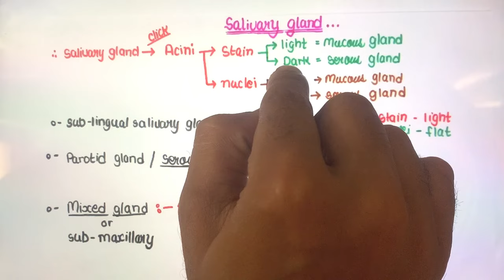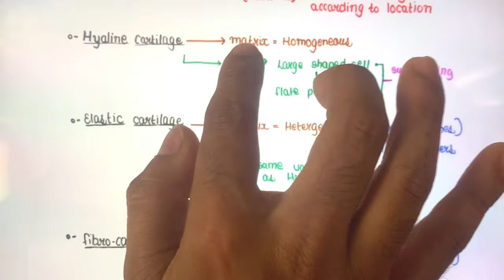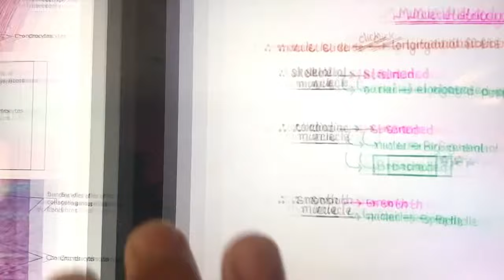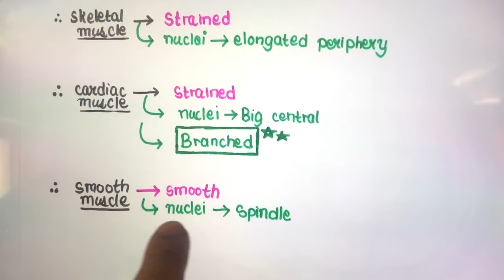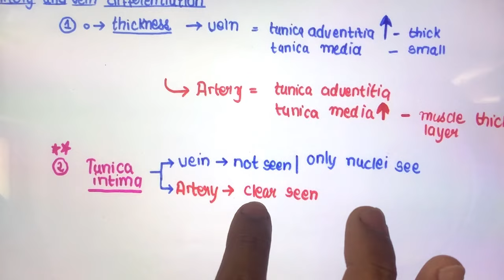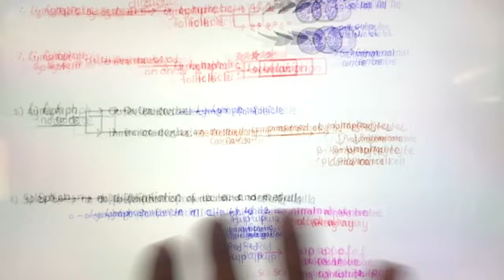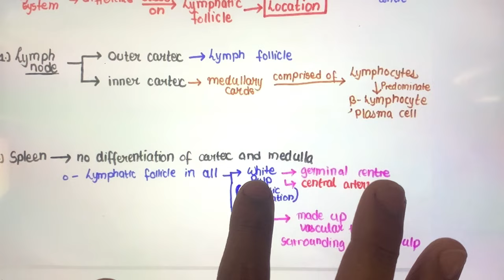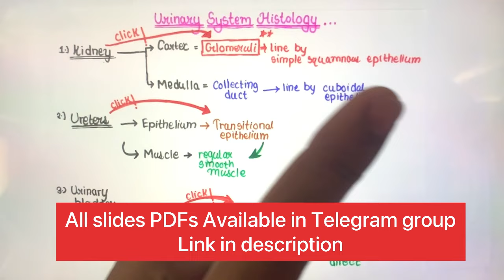all histology slide identification tricks | how to identify histology slides | easy histology viva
IMPORTANT LINKS :-
1) ORDER Anatomy Next Edition Module , Biochemistry in 7Days & Physiology MODULE

3) INSTA Broadcast Channel ( FOR Daily VLOGS, Life Update )

histology slide identification tricks
histology slides identification tricks
histology slide
histology slides
histology slides identification
histology slide preparation
histology slides identification epithelium
histology slides identification connective tissue
histology slides of epithelium
histology slide identification